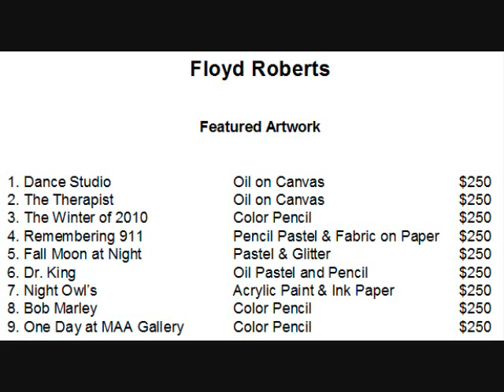Floyd Roberts -- August Featured Artist -- MAA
Floyd Roberts, professional artist is being featured during the entire month of August as the "Featured Artist of the Month" at the MAA Gallery.